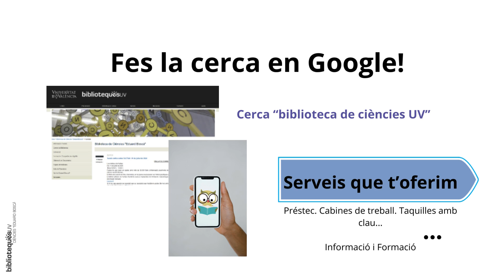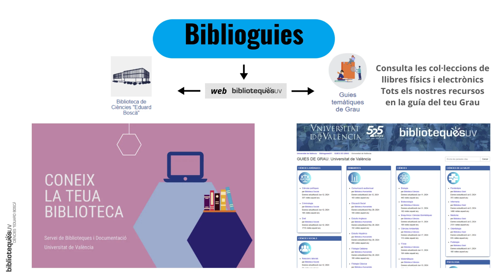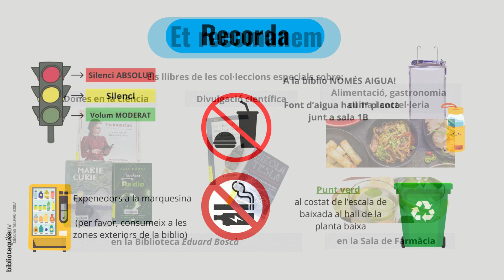Benvinguda 2024-2025 Biblioteca de Ciències "Eduard Boscà"